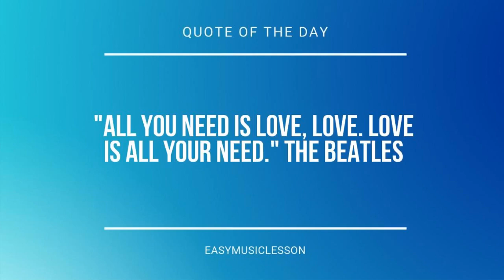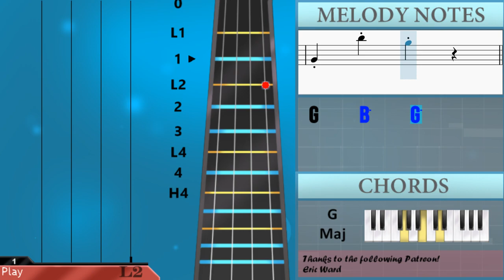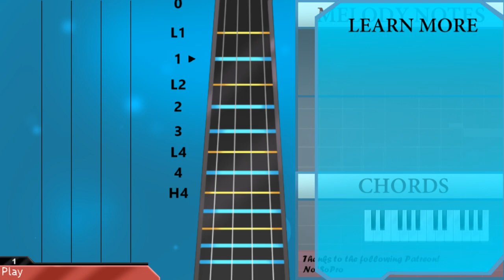How to play Piano Sonata No 16 (Allegro) by Wolfgang Amadeus Mozart on Violin (Tutorial)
Comment and let us know how the videos have helped you. It keeps us going! :)The easiest way to learn how to play Piano Sonata No 16 (Allegro) by Wolfgang Amadeus Mozart on the violin. It's a violin tutorial for Piano Sonata No 16 (Allegro) by Wolfgang Amadeus Mozart.

EasyViolinLesson teaches you to play the your favorite instrument, through easy and simple animation so that you too can learn how to play Piano Sonata No 16 (Allegro) by Wolfgang Amadeus Mozart on the violin easily. A violin tutorial with visual animation graphic.

Chords of Violin arrangement:
C Maj   G Dom 7   C Maj   F Maj   C Maj   G Maj   C Maj   F Maj
C Maj   D Min   C/D   D Min 7   G Maj   G Maj   G Maj   D Dom 7
G Maj   D Dom 7   G Maj   C Maj   A Min   B Min   E Min   A Min
D Maj   G Maj   A Min   G/A   D Dom 7   G Maj   D Dom 7   G Maj
D Dom 7   G Maj

Melody notes of Violin:
G5       F5 G5 F5 E5 F5 E5
A4   B4 C5 D5 E5 F5 G5 A5 G5 F5 E5 D5 C5 B4 A4
G4   A4 B4 C5 D5 E5 F5 G5 F5 E5 D5 C5 B4 A4 G4
F4   G4 A4 B4 C5 D5 E5 F5 E5 D5 C5 B4 A4 G4 F4
E4   F4 G4 A4 B4 C5 D5 E5 D5 C5 B4 A4 G4 F4 E4
D4   E4 F4 G4 A4 B4 C#5 D5 A4 B4 C#5 D5 E5 F5 G5
A5 B5 C6 B5 A5 G5 F5 E5 F5 G5 A5 G5 F5 E5 D5 C5
B4 G5 E5 C5 D5 G5 E5 C5
D5     G5     G4
D6   B5   G5           A5 B5 A5   G5
G5     F#5 F#5
G5     F#5 F#5
D6       D6 B5 G5 E5       E5 G5 E5
C6       C6 A5 F#5 D5       D5 F#5 D5
B5       B5 G5 E5 C5       C5 E5 C5
A5       A5 F#5 D5 B4       G5 D5 B4
A4               B4 C5     D#5 E5
G#5 A5       B5 A5 G#5 A5 C6   A5   C6   A5
B5   G5   D6               C6 B5 A5 G5
A5 B5 A5 B5 A5 B5 A5 B5 A5 B5 A5 B5 A5 B5 A5 B5 A5 B5 A5 G5 A5
G5       G5 D5 G5 B5 D6 B5 G5 B5 C6 A5 F#5 A5
G5       G4 D4 G4 B4 D5 B4 G4 B4 C5 A4 F#4 A4